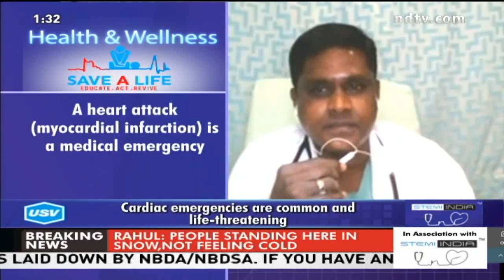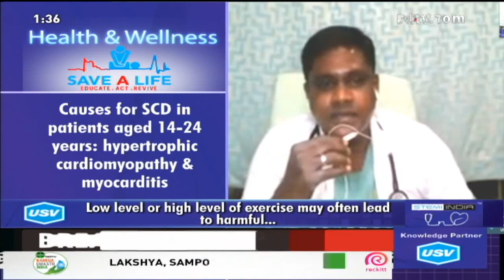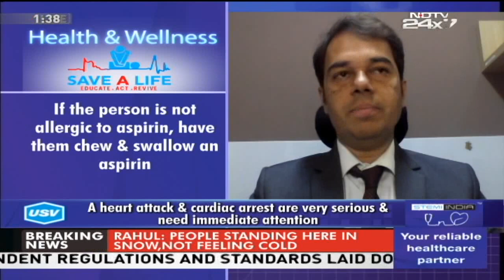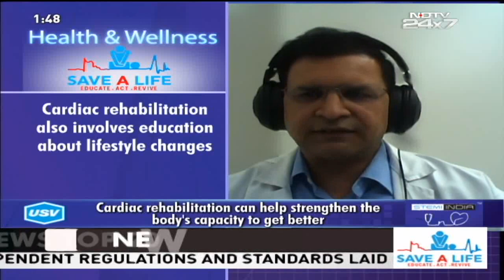Episode 55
The show of the *Health and Wellness – Save A Life "discusses sudden cardiac death and emergency management in such situations. The show featured an illustrious panel of experts from Cardiology – Dr K. Venkatesan., Dr Vikram B. Kolhari., Dr Srinivas Movva. USV is the knowledge partner of the show.